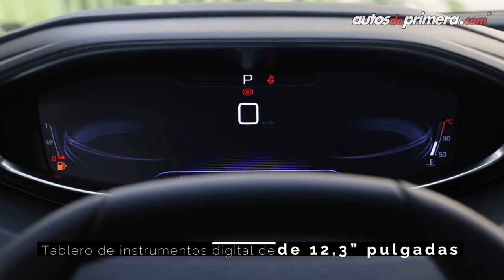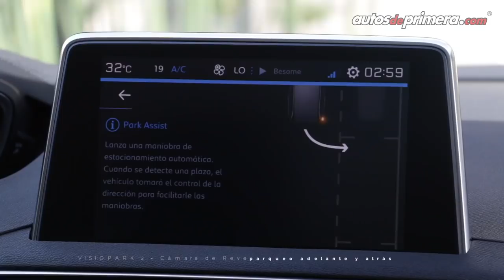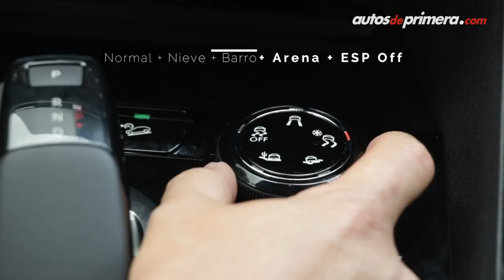Peugeot 5008 SUV, para una familia de 7 pasajeros | Prueba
Peugeot 5008 SUV, ahora la marca francesa ofrece 7 puestos o 7 pasajeros en un SUV de última generación, basada en la SUV Peugeot 3008 llega inicialmente en versión Allure. Aquí todos los detalles de la nueva Peugeot 5008 Allure. ¿Qué les parece?

Precio (febrero 2018):
— Peugeot 5008 SUV Allure 2018 1.6L THP $117´990.000

Presentado por: cesar arboleda @Cesarbol (Instagram), @CesarArbol (Twitter)